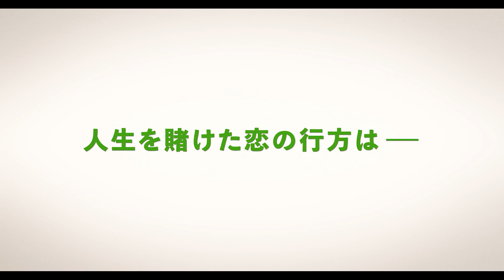ジャルジャル、強烈キャラを2人11役で(ほぼ)全役を熱演！”コントシネマ”映画『サンチョー』予告編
放送作家・倉本美津留を監督に迎え、ジャルジャルの2人で11役。90分（ほぼ）全役ジャルジャル！”コントシネマ”『サンチョー』が2021年11月19日に公開決定！本予告が到着！

主演を務めるのは、「キング・オブ・コント2020」では13代目王者に輝き、その後もYouTubeチャンネルに毎日ネタを更新し続け登録者総数163万人を突破、持ちネタ数8000本以上を誇る人気芸人・ジャルジャル。

彼らとタッグを組み、本作でメガホンを取るのは、単独ライブツアー『JARUJARUTOWER』シリーズで演出を手掛けるなど、ジャルジャルとは幾度となくタッグを組んできた放送作家の倉本美津留監督。コントが生むエンタメ性と長編映画の物語性をかけあわせた本作の新たな映像ジャンルを“コントシネマ”と名付け、これまでにない新たな表現方法に挑戦する。

本作はほぼすべての登場人物をジャルジャルの後藤淳平、福徳秀介が演じる、群像劇スタイルの長編ストーリー。

この度、本予告映像を公開。

公開された映像では、後藤と福徳が扮する、一癖も二癖もある個性派キャラたちの姿が次々と映し出される。2人11役もの強烈キャラを熱演。個性の強い登場人物たちを見事に演じ切り、観ているだけでじわじわと笑いがこみ上げるようなふたりの掛け合いに期待が高まる。そんな彼らの笑いの核部分をぎゅっと凝縮させたようなディープさと、お笑いファンではなくとも楽しめる映像のフランクさを両立させた本作は、老若男女問わず楽しめる作品に仕上がっていることがうかがえる。

また、本作は舞台『JARUJARUTOWER2021─ジャルってんじゃねえよ─』(2021年夏公演)とのクロスメディア企画。同じストーリーの映像と舞台ふたつの企画を、同時進行で制作した。
『サンチョー』は2021年11月19日公開

■［動画］ラグビー芸人ジャルジャルがノーサイド漫才／丸の内ノーサイド酒場 イベント
■［動画］ジャルジャル後藤淳平、めちゃイケ時代の挫折感を告白／映画『ロックンロール・ストリップ』インタビュー
■［動画］オンエアバトル王者はジャルジャル！未公開ネタ動画『Indeed CM オンエアバトル 2021』